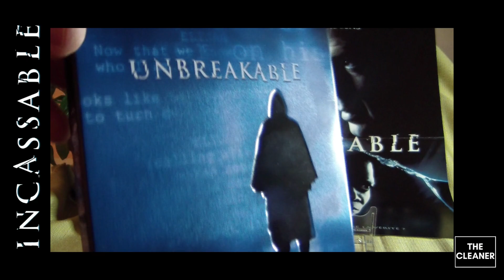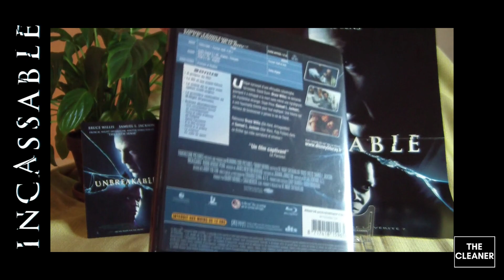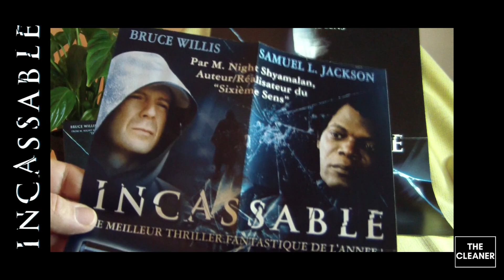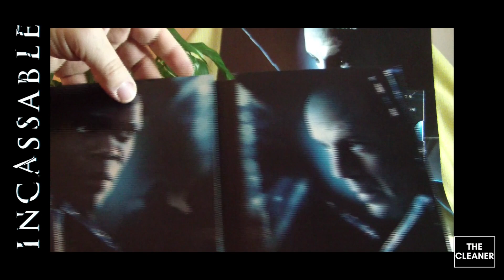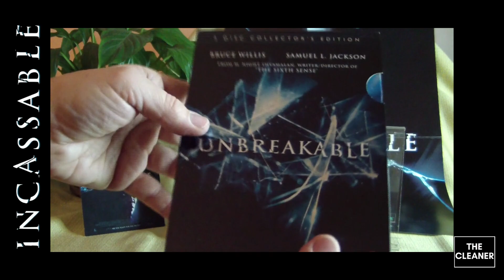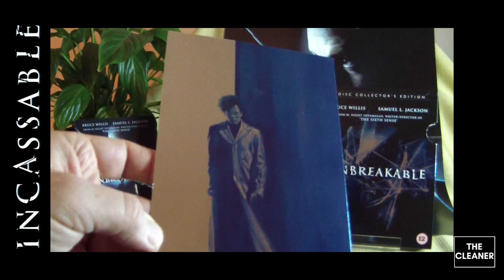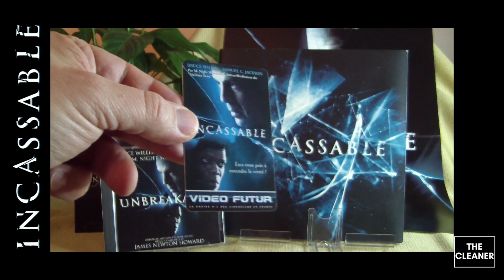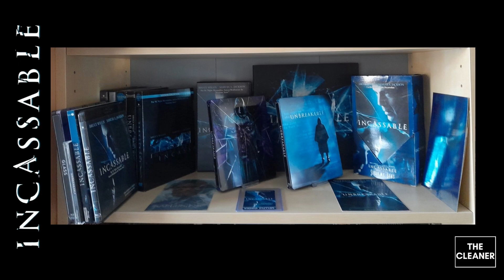INCASSABLE - Collection STEELBOOK + blu ray + DVD + goodies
Présentation de ma collection sur le film "Incassable" ("Unbreakable") réalisé en 2000 par M.Night Shyamalan, avec Bruce Willis, Samuel L. Jackson et Robin Wright.